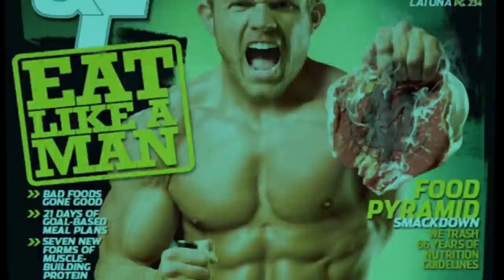Kneeling Partner Twist